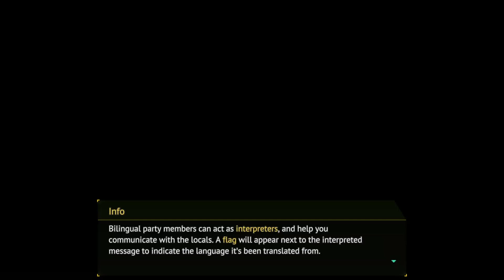Long Gone Days//EP - 3